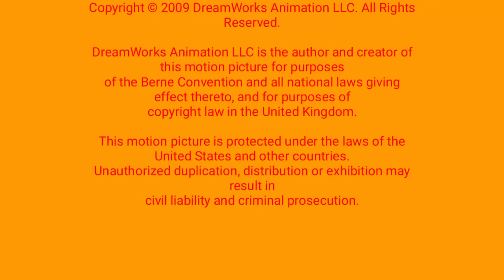Charlie LX/Paramount/DreamWorks Animation SKG (2009) (The Crying Dame Closing Variant)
NOTE:Real Not Fake